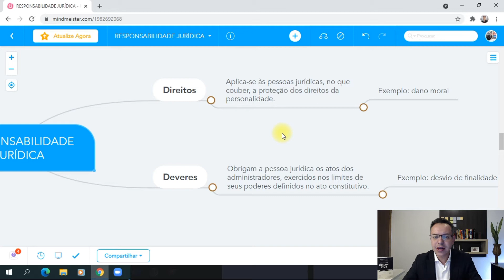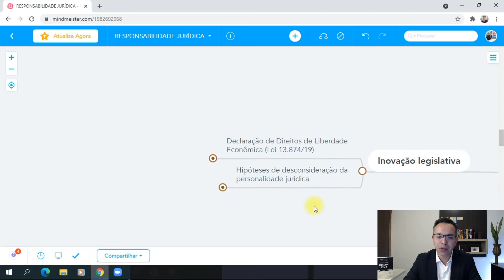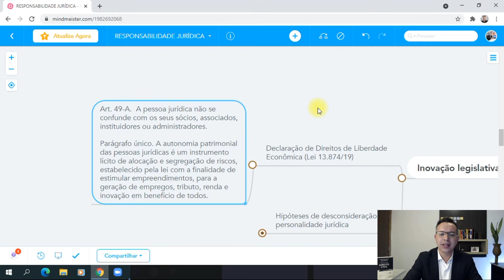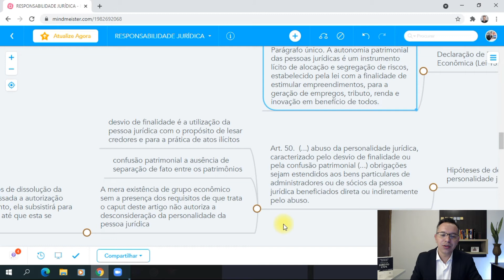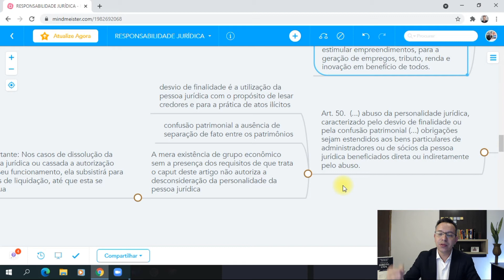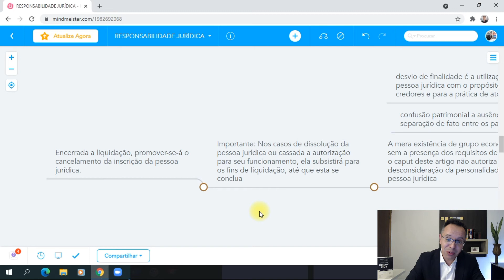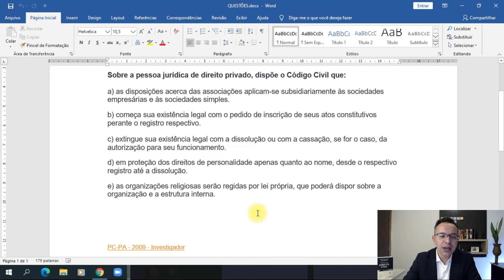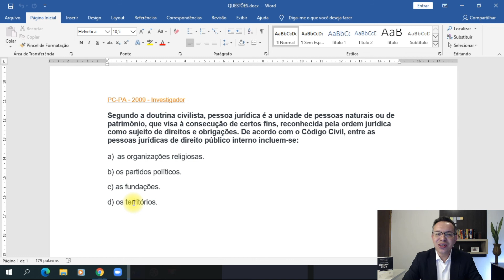DIREITO CIVIL: Responsabilidade jurídica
1) Perfil do Professor Fábio Andrade @fabioandrade.adv
2) Para nos ajudar a aprimorar esse projeto, doe pelo